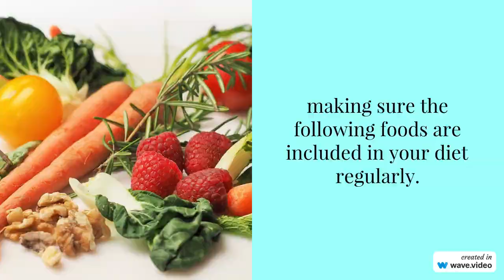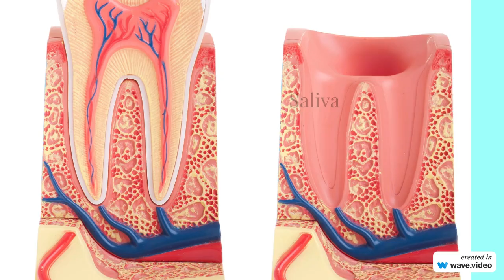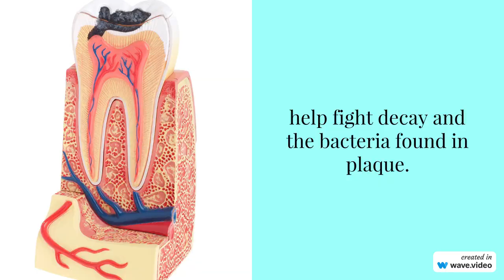6 Foods You Should Eat to Keep Your Teeth and Gums Happy.by dentist shafi biloti